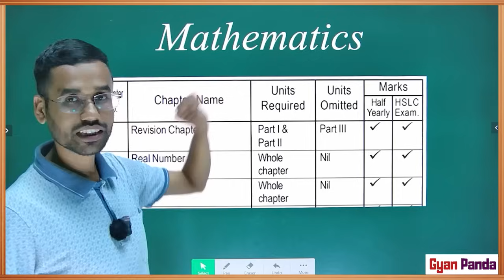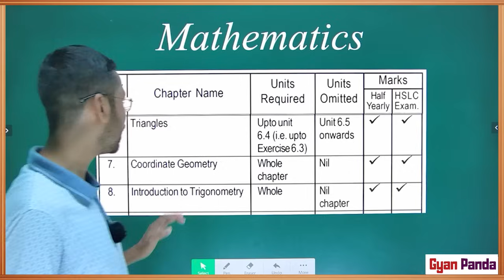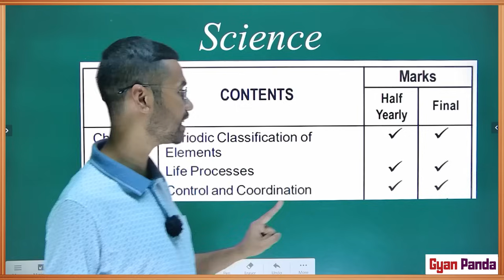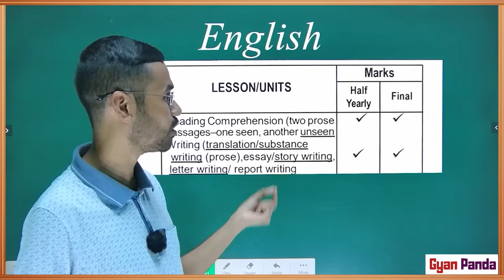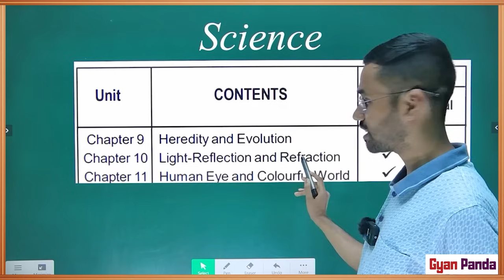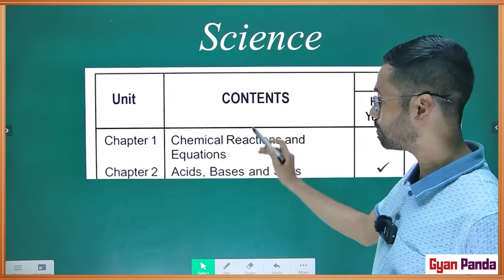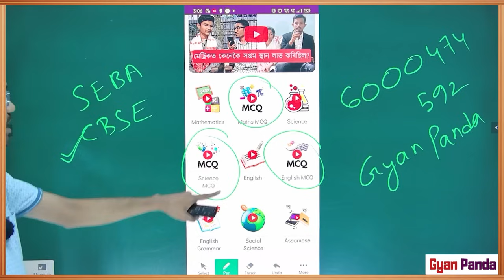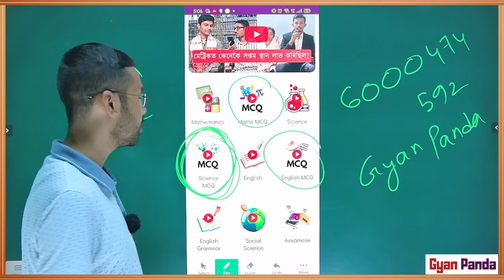Half Yearly Syllabus Class 10 - SEBA - HSLC 2025 | New MCQ Class X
Half Yearly Syllabus discussion Class 10 || New pattern MCQ